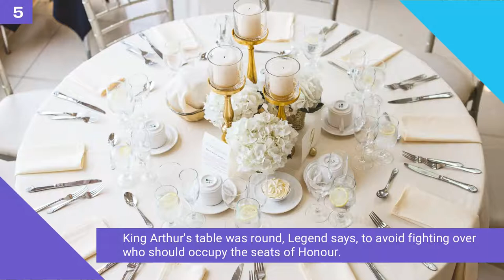10 castle 🏰 facts fit for a king 👑